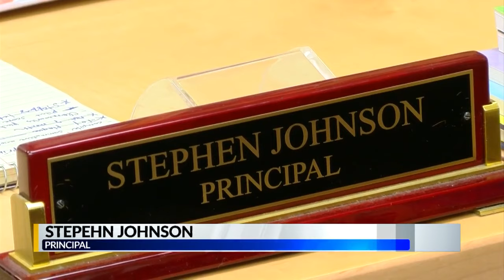Cool Schools: Bates Elementary School